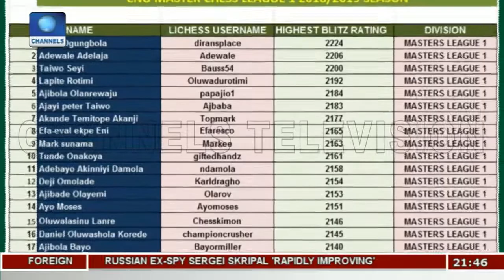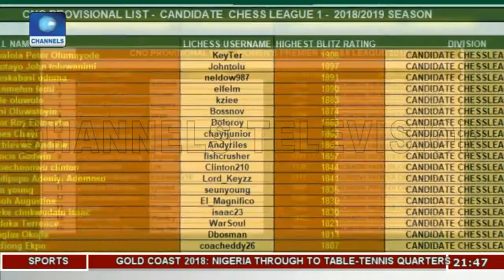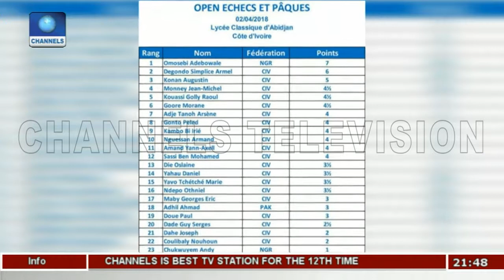Updates Of Maiden Edition Of Online Chess League With Babatunde Ogunsiku |Sports Tonight